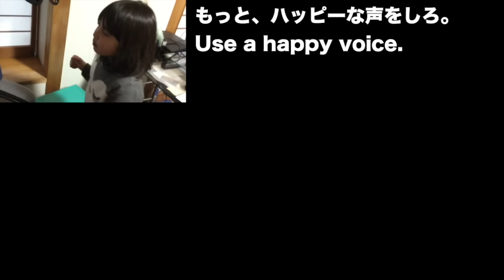Audrey & Kate Try BROFORCE VS - オードリー＆ケイト実況 BROFORCE対戦 (PS4)!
Audrey & Kate try Broforce VERSUS for PS4!! Just got this from PSN plus. This time, they go head to head on VERSUS MODE.

PS4 -PSN plusのBroforceで遊ぶオードリー＆ケイトです。 今回は対戦をしてみます。